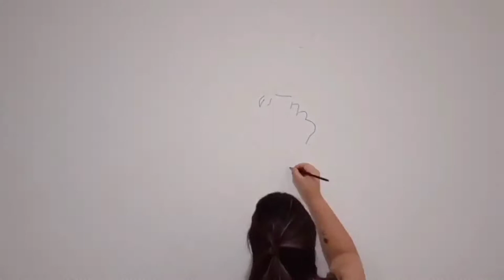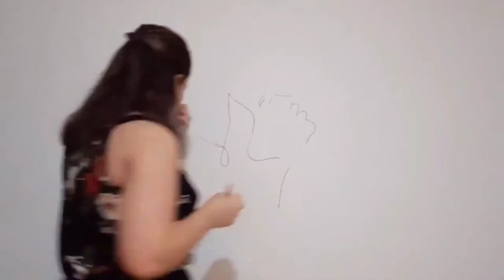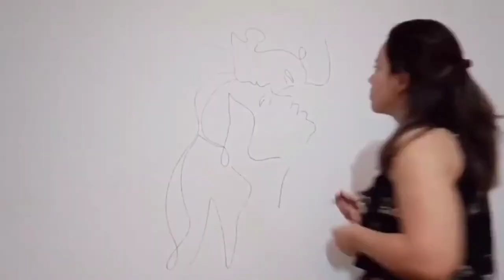O QUE ESTAMOS FAZENDO AQUI? | ANA MENDES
Oii, esse é o nosso primeiro vídeo do canal, hoje vamos falar um pouco sobre nós e sobre o que vocês irão ver por aqui. Dyi, vlogs e reformas no geral.

E já pode se preparando, domingo vai sair um vídeo incrível. Nós começamos a reforma da nossa sala por aqui, e deixamos as portas abertas caso queiram dar uma olhada. Juro, está ficando linda.

Nos demais, nós sigam na nossa rede social e fique por dentro de tudo que está rolando por aqui:

Músico : Liqwyd

Músico : WetDreams